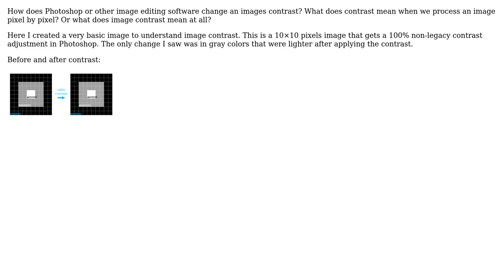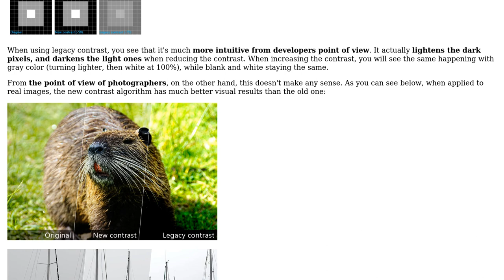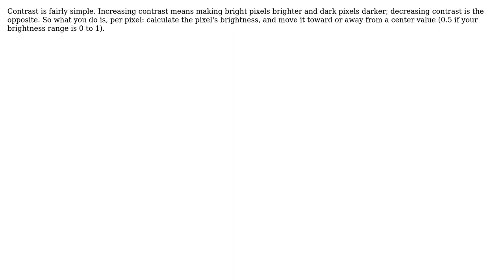Software Engineering: How does image editing software change image contrast? (2 Solutions!!)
Software Engineering: How does image editing software change image contrast?

With thanks & praise to God, and with thanks to the many people who have made this project possible! | Content (except music & images) licensed under CC BY-SA | Music | Images & others | With thanks to user tdammers user Roko C. Buljan user Mohsen user Glorfindel user Arseni Mourzenko and the Stack Exchange Network Trademarks are property of their respective owners. You are responsible for your own actions.